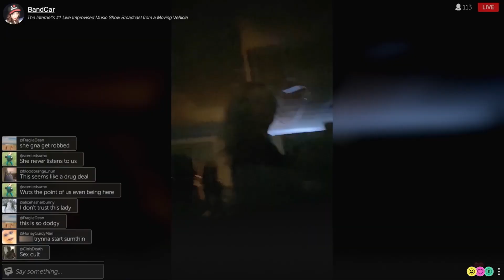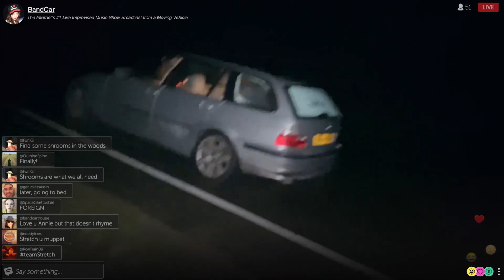MovieFiendz Review: Dashcam (2021)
A musician vlogger visits a friend in London and steals his car, but also picks up a passenger with a demonic presence.

Movie Recommendations of a Similar Nature: Host (2020), Sissy (2022)